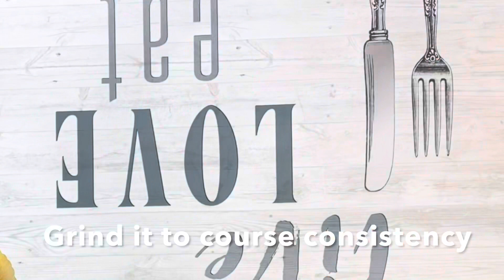Peanut LADOO| Groundnut laddi| How to make laddu | Healthy laddu | வேர்க்கடலை லட்டு| pongal special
Peanut  laddu / groundnut is made of peanuts/groundnut & Jaggery grind together. Peanut ladoo is very easy to make. Peanuts are very good for kids weight ladoo |

Peanut laddu|Groundnut ladoo| How to make ladoo | Healthy ladoo | Festival ladoo

Quick laddu
No oil laddu

            PEANUT LADDU
              INGREDIENTS

PEANUT / GROUNDNUT - 1Cup
JAGGERY - 1/2 Cup
PINCH OF CARDAMOM